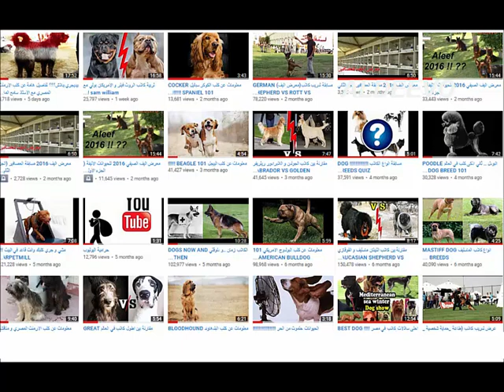لمحبي الكلاب و خصوصا الجيرمن شيبرد لقاء مع ايهاب البوب في في مزرعة الكلاب !